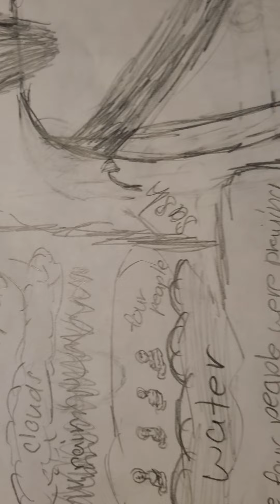2021 DREAM: God's Judgment